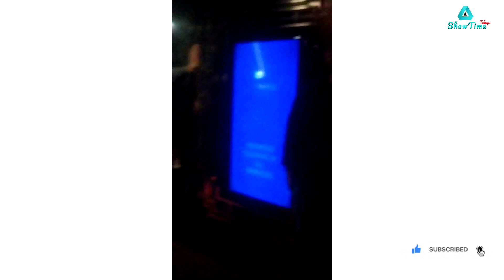Sudeer Varma and Vashisth Visuals at AMB Cinema's